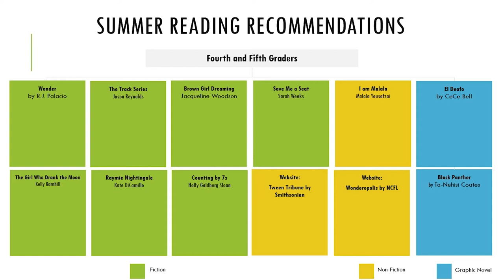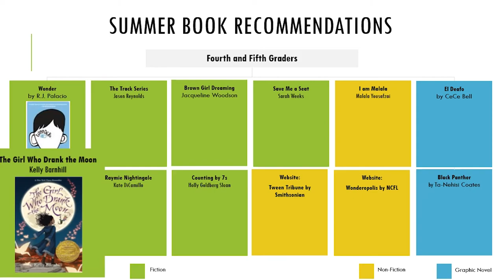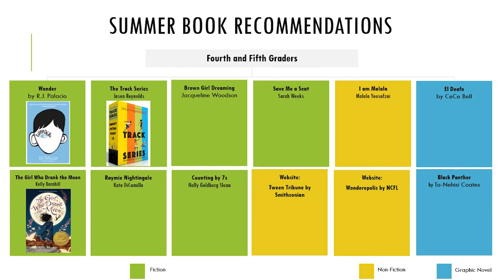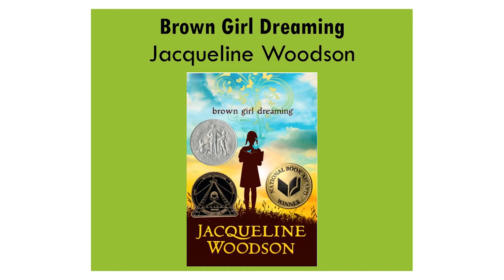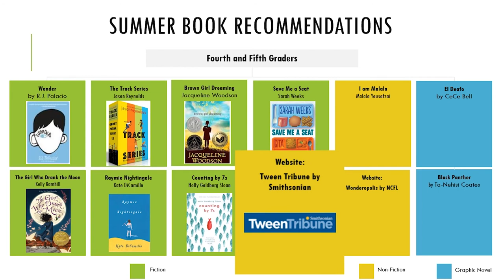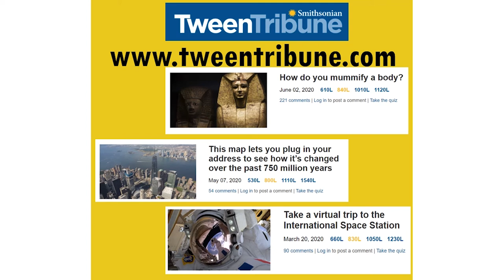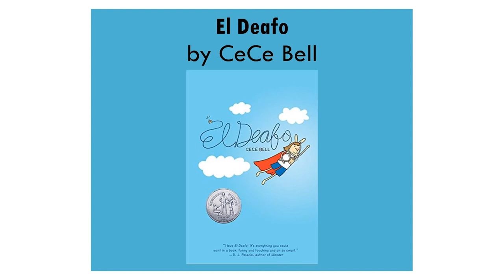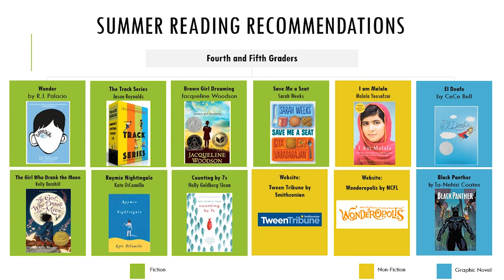BCPS Teacher Lessons - Grade 4/5 ELA 6-17-20